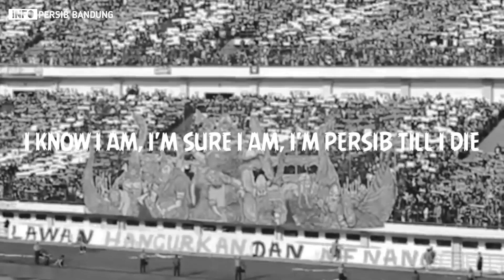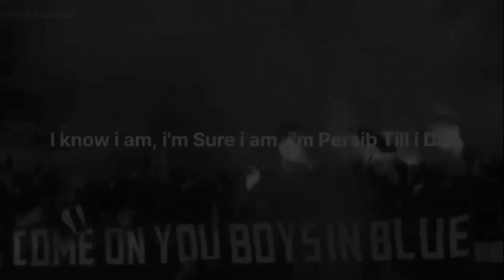CHANT PERSIB TILL I DIE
BOBOTOH PERSIB CHANT
Lirik :

Persib till i die...
I'm Persib till i die...
I know i am sure, i am